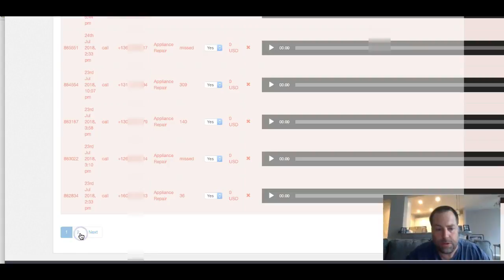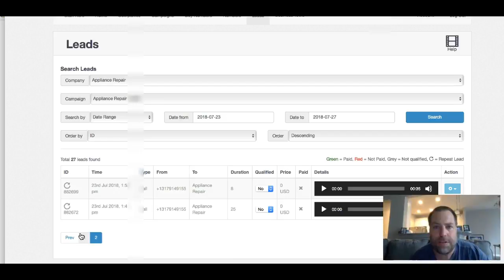27 live exclusive phone calls in 5 days